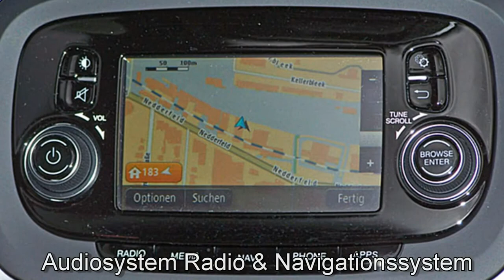Fiat 500X POP STAR 4x2 Navi PDC 0P463404 Arte Grau 2016 FCA Motor Village Hamburg jetzt Stell.